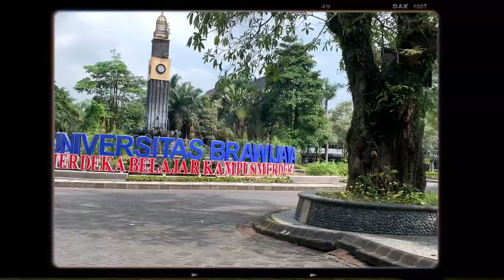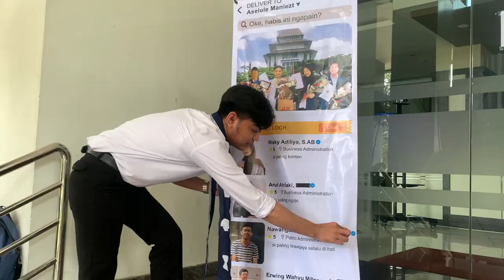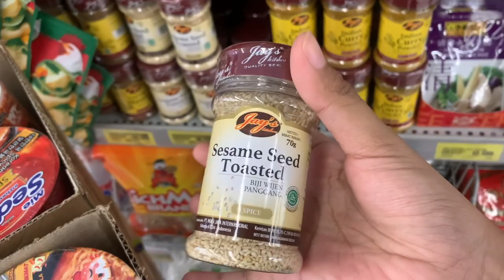a day in my life : rektorat UB, masak ala anak kost di malang, freelance MUA | Risky Adiliya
Hello it's me Adel! another video, another a day in my life xixi
di video kali ini aku main ke rektorat UB buat temenin nawang foto seusai sidang skripsi, trs masak2 ala anak kost di malang, dan sedikit gambaran pas aku jadi freelance makeup artist.